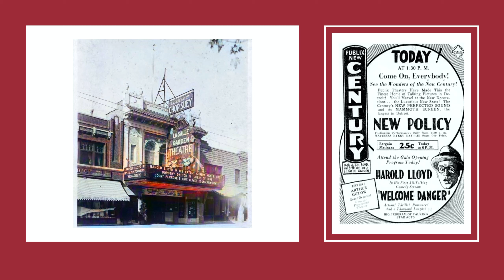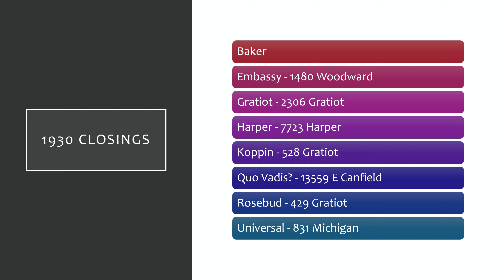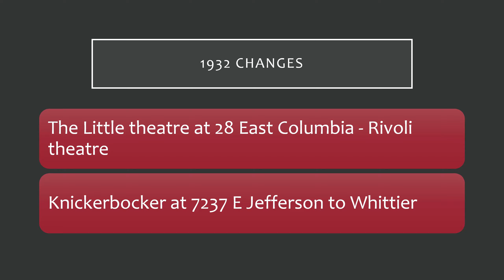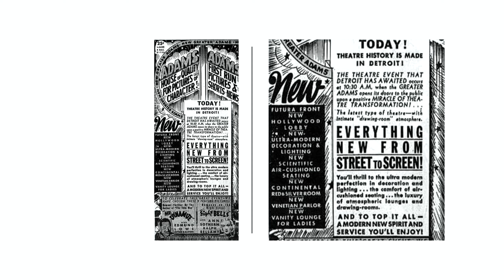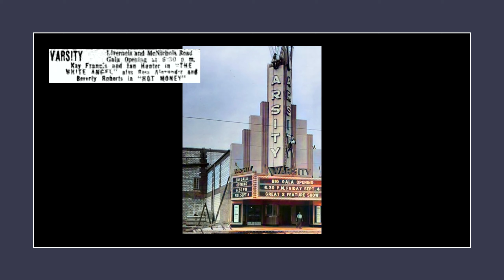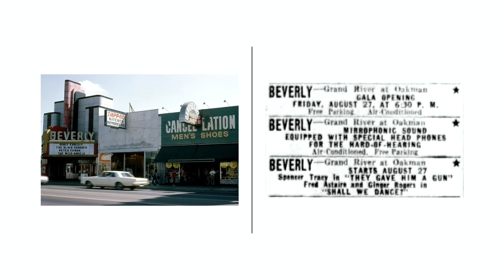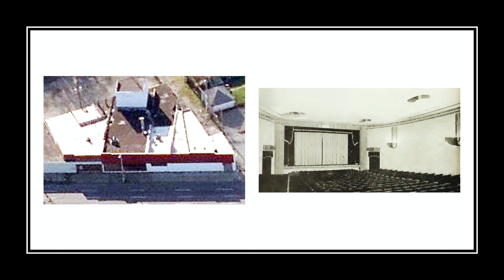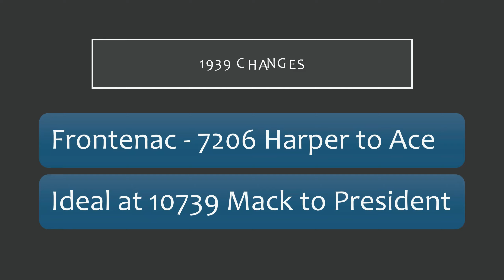Detroit movie theatre and drive-in history 1930-1939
Also includes Wayne County